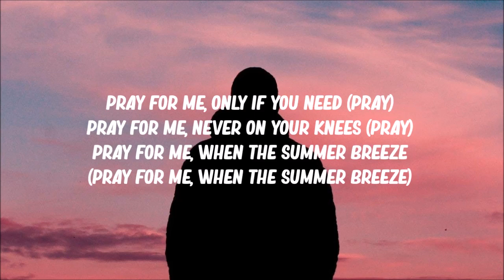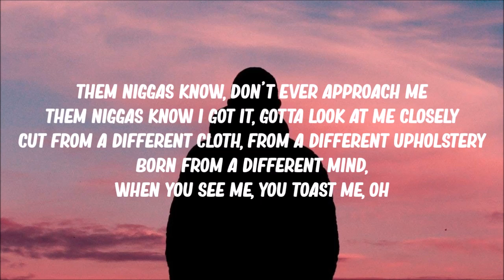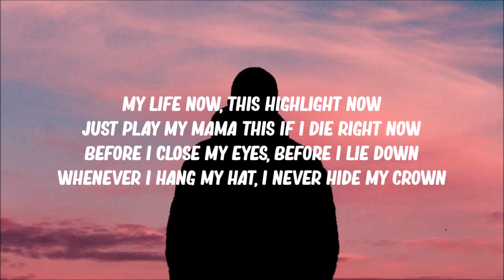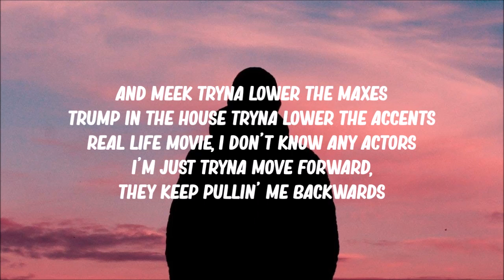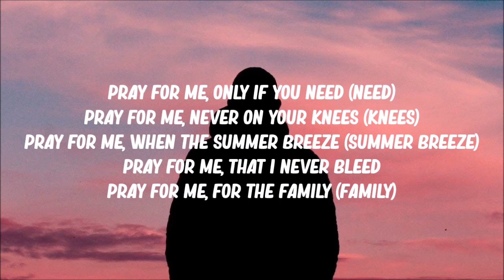SAINt JHN - Pray 4 Me ft. Kanye West (Lyrics)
I do not sign any contract with artists or labels. The goal is simply to share this song and put it forward.

pray 4 me lyrics:

Pray for me, only if you need (Pray)
Pray for me, never on your knees (Pray)
Pray for me, when the summer breeze (Pray for me, when the summer breeze)
Pray for me, and that I never bleed (Pray for me, and that I'll never bleed, yeah, yeah, yeah)
Pray for me, for the family (Pray for me, for the family)
Pray for me, for the man I'm supposed to be (Pray for me, for the man I'm supposed to be)
Pray for me, put your hand on me
Pray for me and my enemies

[Verse 1: SAINt JHN]
Them niggas know, don't еver approach me
Them niggas know I got it, gotta look at mе closely
Cut from a different cloth, from a different upholstery
Born from a different mind, when you see me, you toast me, oh
My life now, this highlight now
Just play my mama this if I die right now
Before I close my eyes, before I lie down
Whenever I hang my hat, I never hide my crown
And the views got a nigga distracted
Porsche in the hill lookin' pretty attractive
Only you [?] can do it, you can't tell her your tactics
I been there for a while, so I studied the tactics
And Meek tryna lower the maxes
Trump in the House tryna lower the accents
Real life movie, I don't know any actors
I'm just tryna move forward, they keep pullin' me backwards

See this visceral reaction's not reciprocal
Matter fact, the way you actin' is just typical
Matter fact, the force I'm givin' you centrifugal
Matter fact, if I just doubled up, I'd triple you
Gotta come with somethin', somethin', somethin' different, dude
'Specially when Ye', Ye', Ye', Ye' in a different mood
They wanna ask, "Is he well?" When my mind's on Israel
I know that I'ma live to tell that we lived through a livin' Hell
Under the Remy spell, in a living cell
This ain't living real, this is a different deal, bruh
This is a different feel, bruh, tell me how you feel, bruh

[Bridge: SAINt JHN]
Still trick about
Even though I'm somebody's niggas, we'll figure out
Even though they sayin' I'm really that nigga now
Even though they sayin' it's nothin' to think about
I promise to think it out, woah

[Chorus: SAINt JHN]
Pray for me, only if you need (Need)
Pray for me, never on your knees (Knees)
Pray for me, when the summer breeze (Summer breeze)
Pray for me, that I never bleed
Pray for me, for the family (Family)
Pray for me, for the man I'm supposed to be (Supposed to be)
Pray for me, put your hand on me (On me)
Told Lee he'd be a millionaire